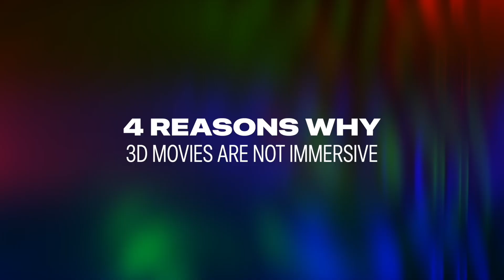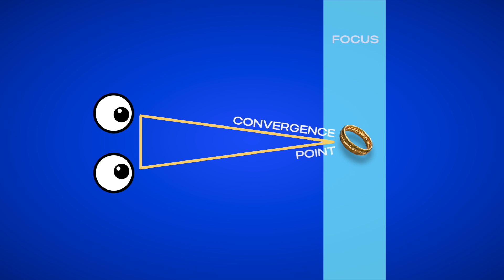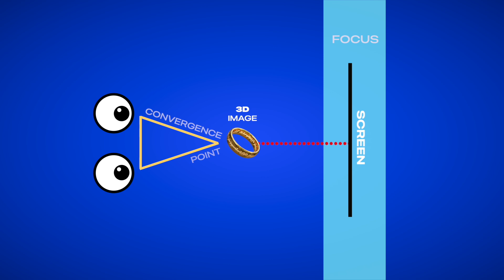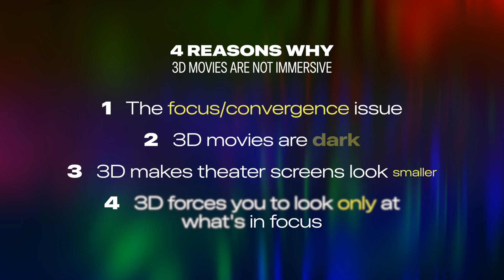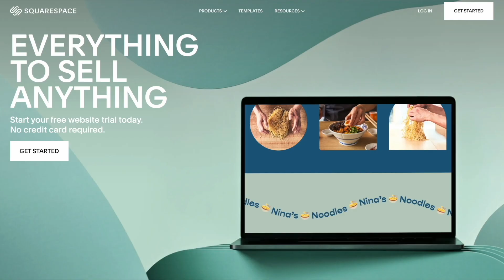Why 3D Movies Are Not Immersive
SOURCES

Wendy Marcini, Elvin Vanguard "Lost In Translation"
pär, "My Sweet Ding-Didely-Dey "